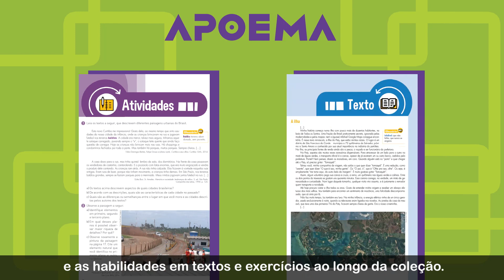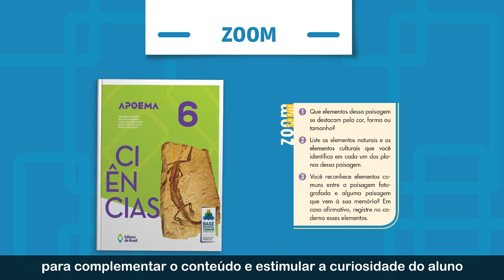Coleção Apoema - PNLD 2020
Conheça a Coleção Apoema, aprovada no PNLD 2020 nas disciplinas de:
- Língua Portuguesa
- Arte
- Matemática
- Ciências